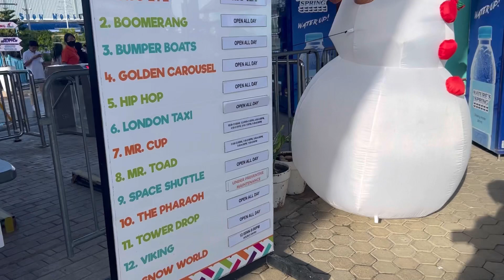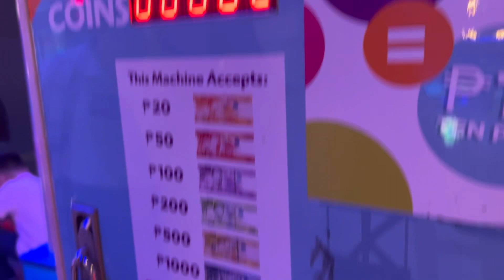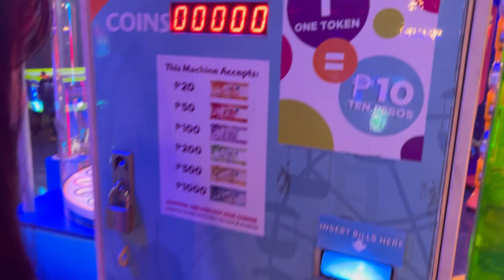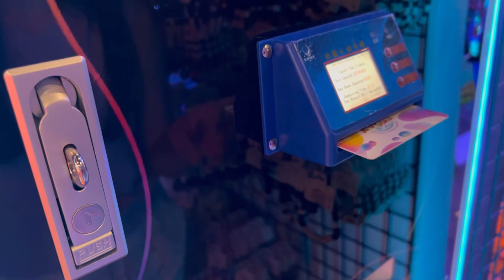Snow World | Winter Feels in the Philippines | Fun Rides ❄️☃️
Had a funtastic experience at Anjo World Theme Park : SNOW WORLD, Rides Space Shuttle, Viking and Golden Carousel. We really enjoyed them. Merry Christmas Indeed! My daughter even requested to go back next year to try the other rides on her birthday. 😃

Operating hours:– Mondays to Fridays: 12NN to 8PM– Saturdays & Sundays: 10AM to 9PM

Exact location: Anjo World Theme Park is located within Belmont One in Cebu South Road, Upper Calajoan, Minglanilla, Southern Cebu — only 1-1.5 hours away from Cebu City and 15-30 minutes from Starmall near SRP.

Entrance Fee-₱500 Snow World Entrance with 3 rides(weekdays) ; ₱600 (weekdays)…For unli access ₱700 (weekdays) and ₱800 (weekends)